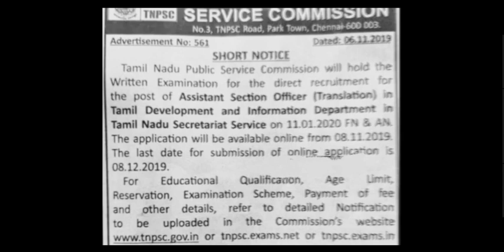Assistant Section Officer (Translation) in Tamil Development, Religious Endowment and Info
Assistant
Section Officer
(Translation)
in Tamil Development,
Religious Endowment and
Information Department